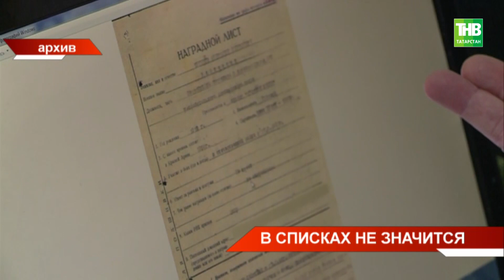Спустя 80 лет поисковики вернули имена героев ВОВ: родственникам погибших вручат их медальоны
→ На этой неделе родственникам двух солдат, погибших в годы Великой Отечественной, вручат их медальоны. Спустя 80 лет поисковикам удалось вернуть имена героев. Медальоны передадут семьям из Мензелинска и Камского Устья. В четверг в Казани откроется Всероссийская конференция поисковики из разных регионов страны смогут перенять опыт друг друга в части совершенствования работы по увековечению памяти погибших солдат. Кто ищет тех, кого считали без вести пропавшим? С какими проблемами сегодня сталкиваются поисковики? - Алия Хайрутдинова.

Координаты:
☎ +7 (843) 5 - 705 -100